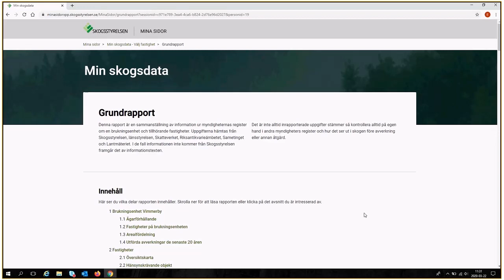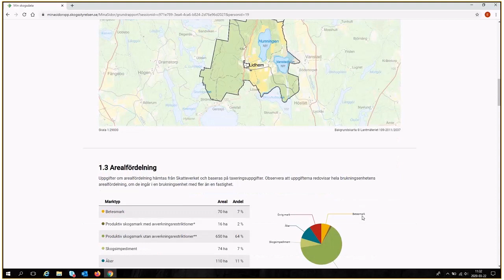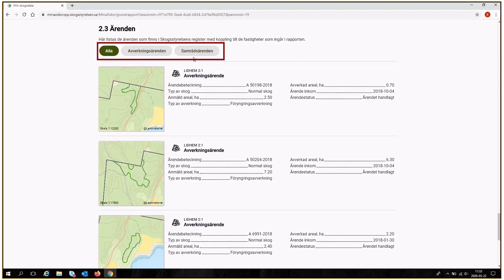Min skogsdata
Kort film som beskriver tjänsten Min skogsdata i Skogsstyrelsens Mina sidor.